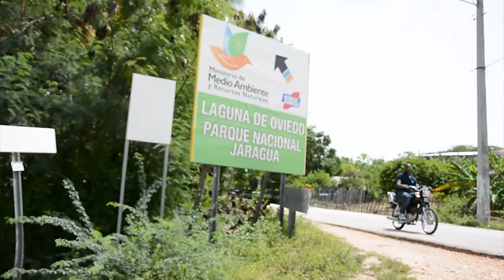Pedernales: Laguna de Oviedo y Arroyo Salado (SPC Team 2018)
Ya hace varias semanas desde mi visita a Pedernales "El Diamante del Sur" y desde que mi corazón se quedó en los hermosos paisajes que ofrece esta provincia.

En esta ocasión les presento Laguna de Oviedo y Arroyo Salado, ubicados en el municipio de Oviedo. Allí, un grupo de pequeños guías nos deleitó al ofrecernos los detalles concernientes a este importante cuerpo de agua.

Este reportaje me inspiró a crear una campaña de recolección de utiles escolares para estos niños. Para que se enfoquen en estudiar y prepararse para un futuro mejor.

Yo soy César Jiminián, y esta es mi nueva aventura.